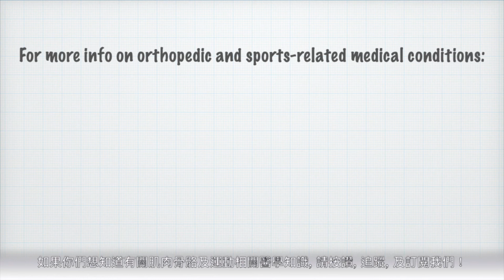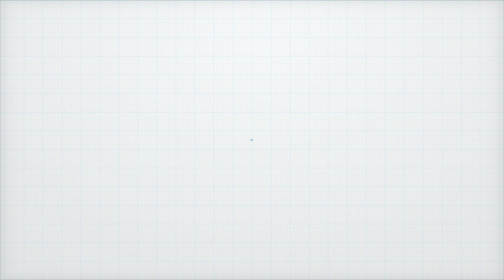[Dr. KevLyu Tidbits] 什麼是運動醫學科醫師？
呂醫師(M.D.)是位於德州休斯頓美國認證的運動醫學及家醫科專科醫生
此影片只提供教育意義, 並不能替代診斷治療, 如有身體不適請務必就醫.
我將會製作關於各種醫學知識及復健運動的短片.